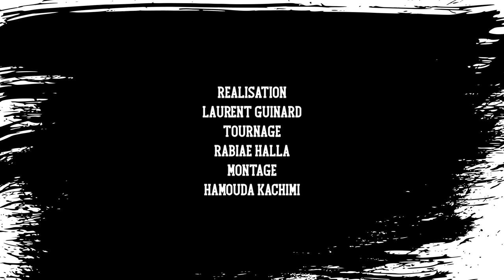Martil Tétouan Akchour Cabo Negro vu su ciel vu du sol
ces villes du nord ouest du Maroc sont au bord de la mediteranée et vous offrent des plages exceptionelles et un developpement touristique qui ressemble de celui de l'Espagne...